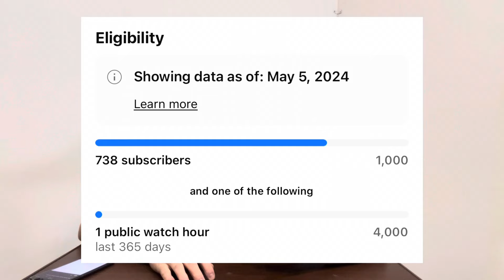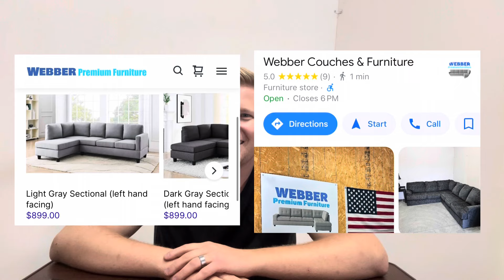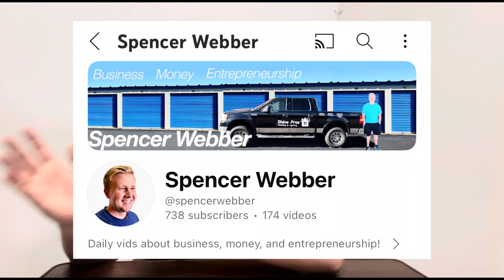The Story of How My Business Started